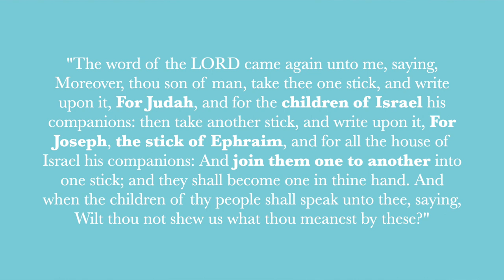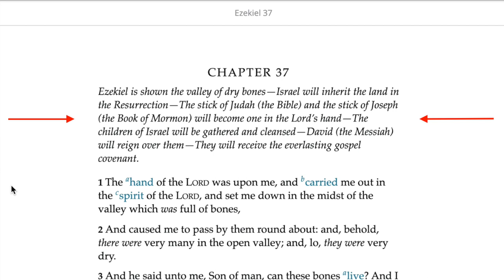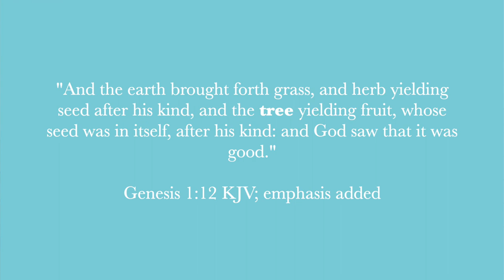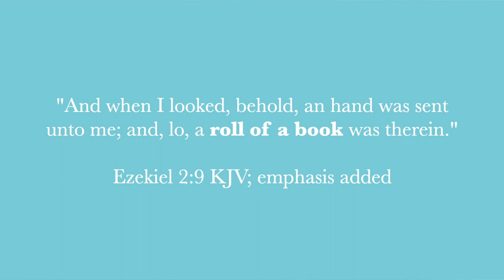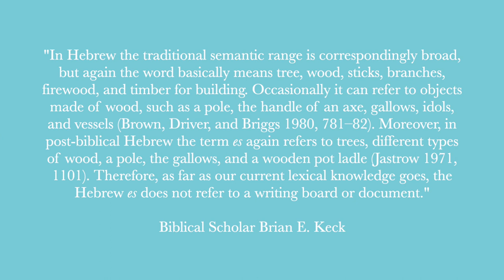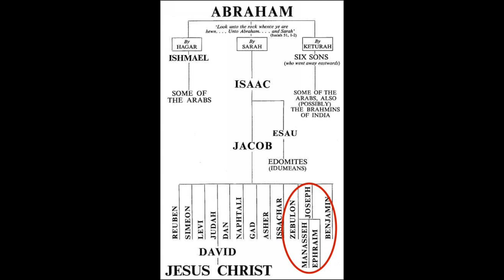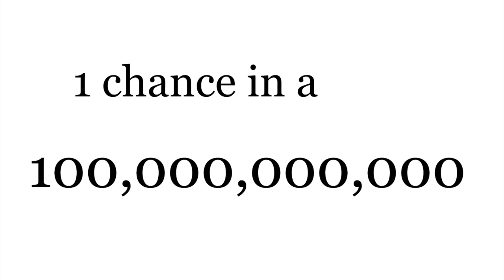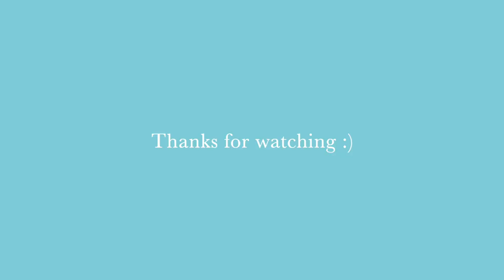BOOK OF MORMON IN THE BIBLE? - EZEKIEL 37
I hope you enjoyed my discussion on Ezekiel 37 and whether or not it’s a prophecy of the Book of Mormon in the Bible. As always, this was not meant to judge or condemn my Latter-Day Saint friends, but to examine the teachings of their church. I encourage you to continue researching this topic with the links I have provided below! ☺
~ Also, I apologize for the camera zooming in and out of focus throughout the video ~

 - This is where the quote by Brian E. Keck can be found

 - Some Bible verses using ets: Genesis 1:12, Exodus 26:15, Proverbs 26:20

- Hebrew word megillah (meaning scroll or book) in Strong’s Hebrew Dictionary/Concordance; H4039
 - Some Bible verses using megillah: Ezekiel 2:9, Psalm 40:7, Jeremiah 36:6

- Hebrew word cepher (meaning document or book) in Strong’s Hebrew Dictionary/Concordance; H5612
 - Some Bible verses using cepher: Ezekiel 2:9, Genesis 5:1, Exodus 17:14

- Hebrew word kathab (meaning writing or document) in Strong’s Hebrew Dictionary/Concordance; H3791
 - Some Bible verses using kathab: Ezekiel 13:9, Esther 8:8, Ezra 4:7

“But to him who does not work but believes on Him who justifies the ungodly, his faith is accounted for righteousness.” Romans 4:5 NKJV